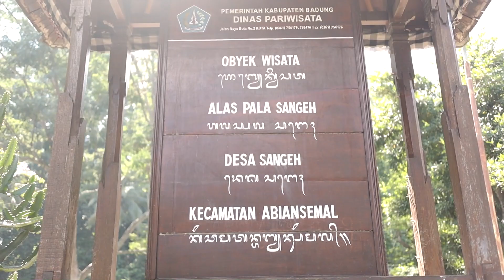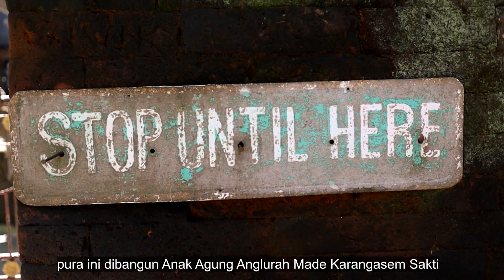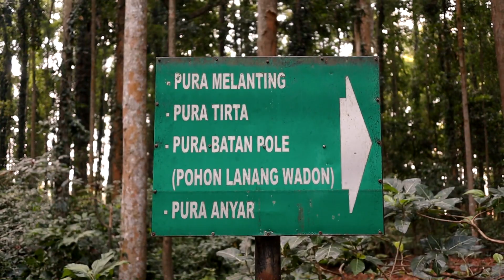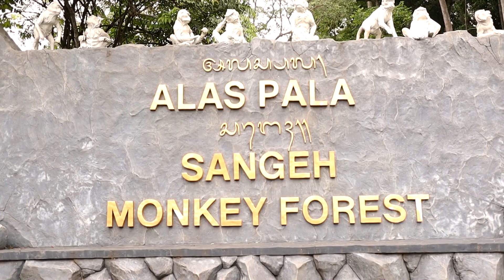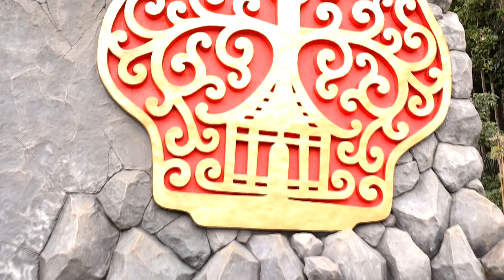Sangeh Monkey Forest - Badung - Bali | Bali Recommended Place | Bali Must Visit Place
The Sangeh Nature Tourism Park object was initiated on January 1, 1969 and began to develop in 1971 with a source of development financing from voluntary donations / Punia Funds charged to every visitor who enters the Sangeh Tourism Object.